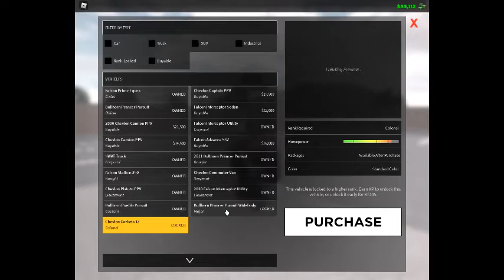Buying a 2008 Chevy Police Car (Roblox)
My favorite game is Southwest Florida and Greenville.